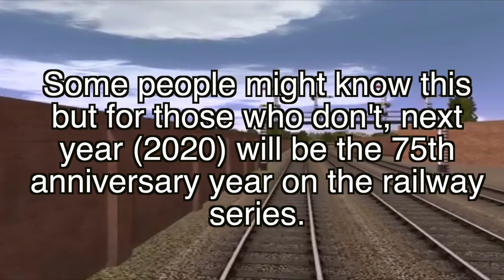What I plan to do Next Year